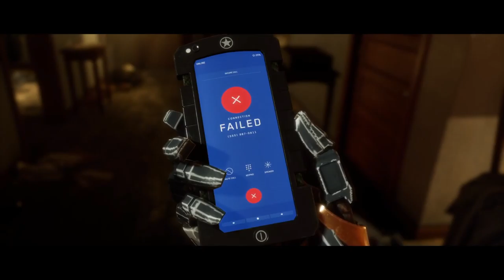Lets play Mortal Kombat 11 Story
Batman, Gaming, Anime, DC Comics, Boston Sports and Movies. Twitter: @xXLordBatmanXx